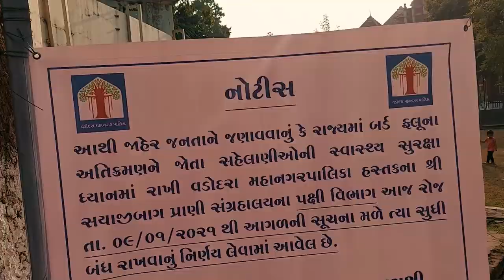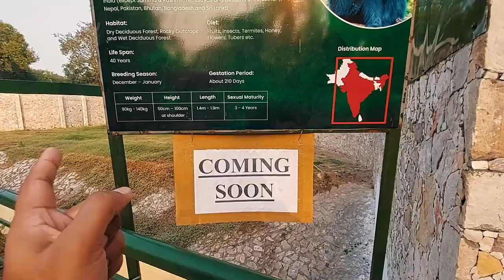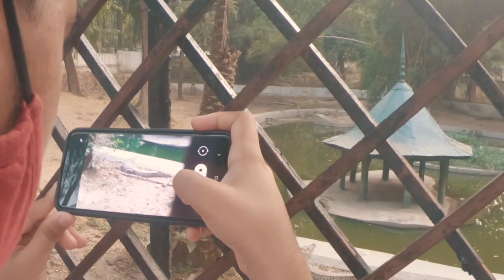Kamati Baug Zoo Tour Vadodara Lion- Tiger | Sayaji Baug | Gujarat vlog | Shirish Vlogs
Kamati Baug Zoo Tour Lion- Tiger garden located in Vadodara, Gujarat, India. Also known as "Kamati Baug," it was built by Maharaja Sayaji Rao Gaekwad of Baroda. It is the biggest garden in Western India with the area surrounding more than 100 acres. It has one of the biggest floral clock in World and in India.

I live in Mumbai and love making vlogs, short movies editing.

1 SUBSCRIPTION & LIKE WILL HELP ME TO GROW .